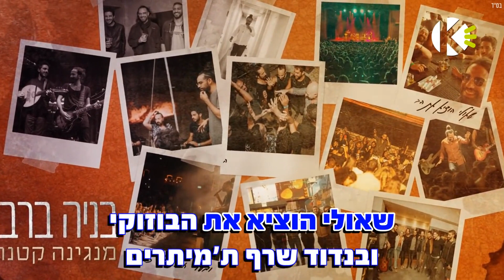מנגינה קטנה - בניה ברבי - שרים קריוקי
מילים לשיר - מנגינה קטנה - בניה ברבי - שרים קריוקי

מילים ולחן: בניה ברבי ואבי אוחיון

איך אני אוהב להיות בבית
בניתי לי ספה של החיים
חשבתי אם להיות להד בנתיים
פתאום הגיעו כמה חברים
כולם רעבים אין מה לאכול
זה כמעט חצי שנה שלא הופעתי
יאללה פחמים כולם נדלקים
אל תדאג אחי היום הכל עלינו
הו, כמה זמן בעצם יש בנצח
איך אני אוהב שאתם פה
אור איזה אור בלילה בלי ירח
בואו ולשירו איתי מנגינה קטנה
אני פה בחצר עם כל החברה
ומעליי חופה של כוכבים
שאולי הוציא את הבוזוקי
ובנדוד שרף תמיתרים
כולם מנגנים לא יוצא לי קול
זה כמעט חצי שנה בקושי שרתי
אין פה חזקים אין פה חלשים
זאת המשפחה שלי אני בחרתי
הו,...
בלי ששמנו לב הגיע בוקר
ושחר כבר מרתיח ת׳פינג׳אן
איך שזה פשוט וכמה אושר
בוא נשיר רק עוד פזמון קטן